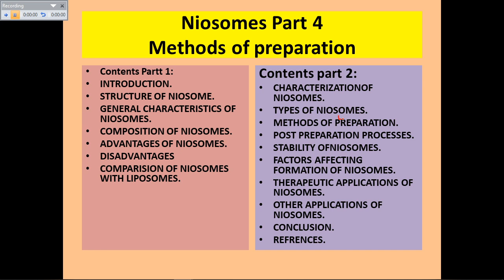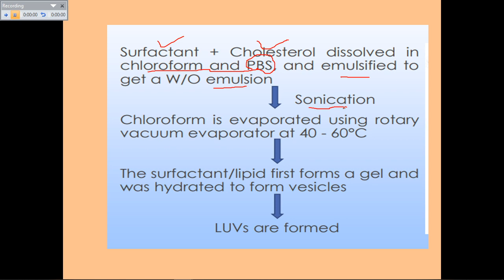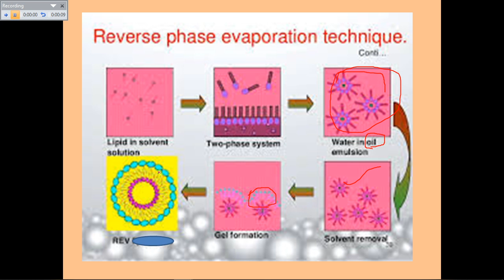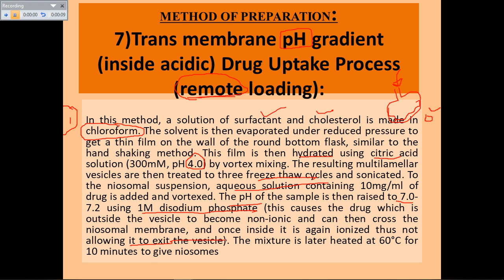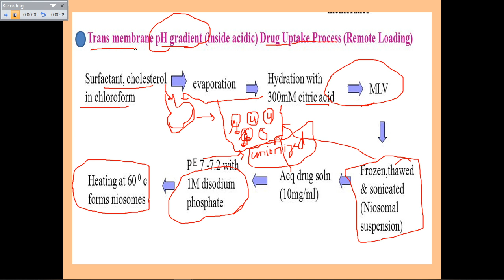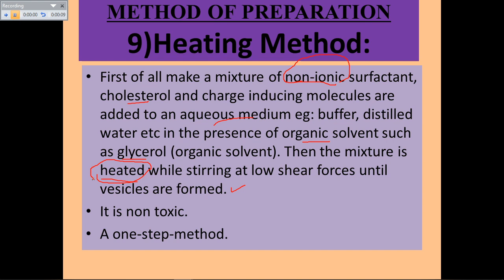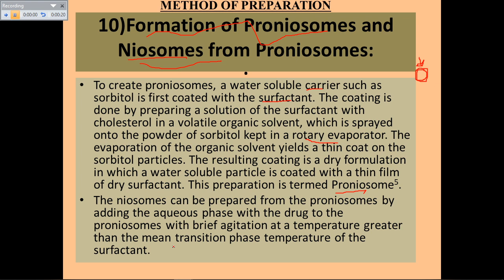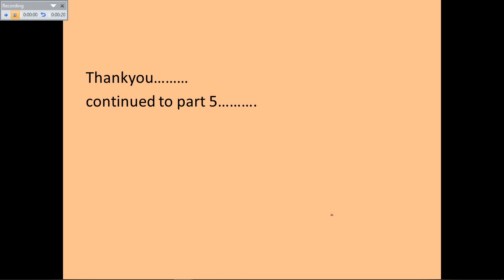methods of preparations niosomes part 4 with animations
this video is continuation of niosomes part 1, 2  and 3.In this methods of preparation o f niosomes are discussed with easy approach and using animations.
before understanding this, you should learn